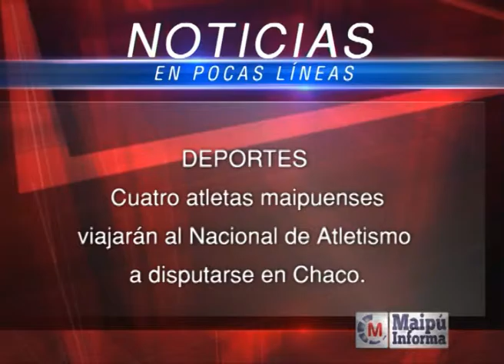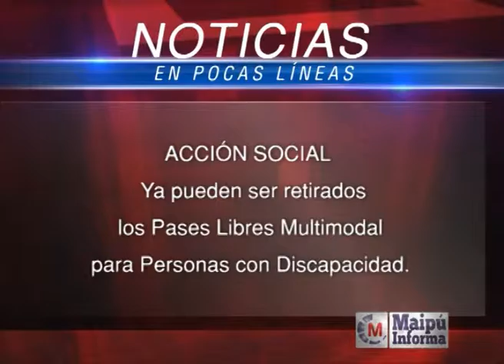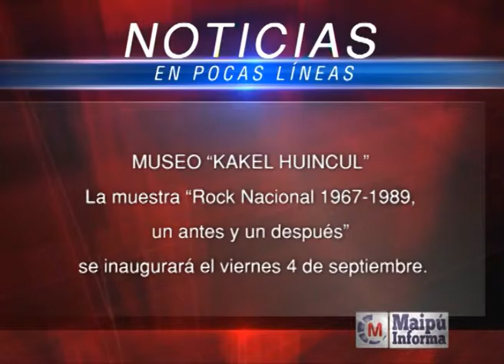Maipú Informa Tv - Emisión 567